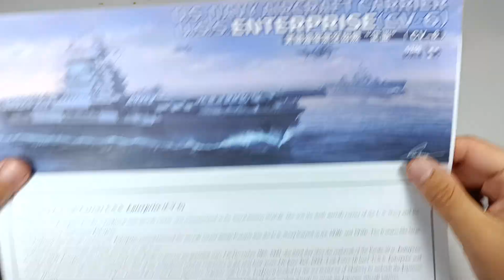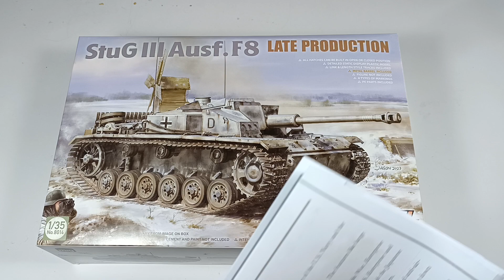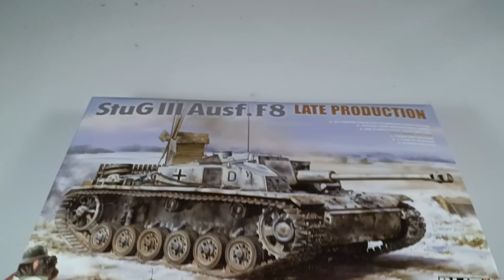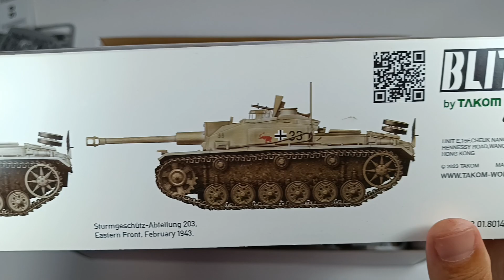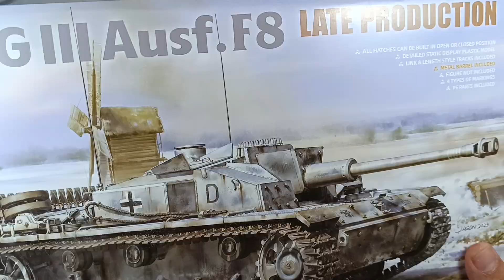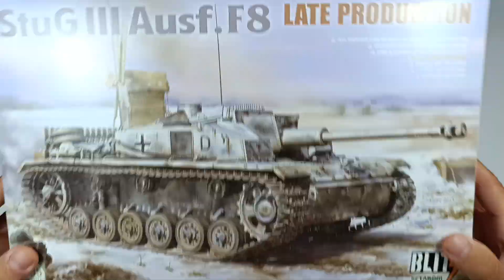Inbox : STUG III F/8 BLITZ !